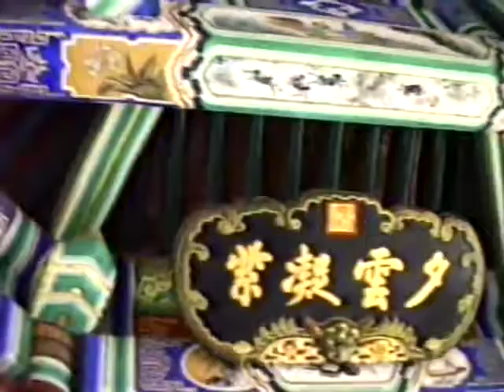217.5.China 1987 TourBeijing, Fulke, kiddies,Marble Boat.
217.5.China 1987 TourBeijing, Fulke, kiddies,Marble Boat.